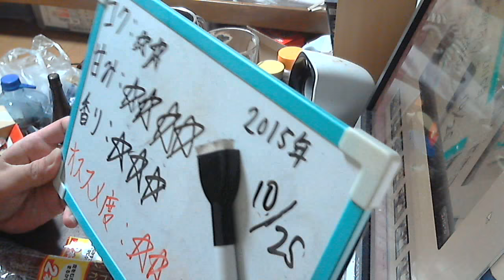酒好きな新潟人の飲酒動画 part990 ラドラー オレンジ 【発泡酒】